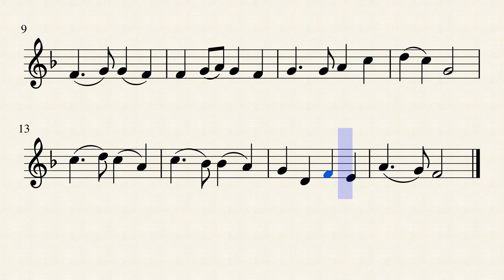String Builder Book 2 (Violin) , 35. In the Gloaming